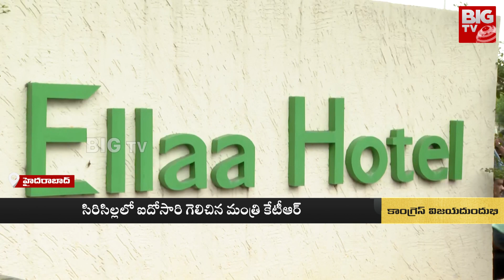ప్రజలు స్వపరిపాలన కోరుకుంటున్నారు.. అందుకే కాంగ్రెస్ కు.. | BIG TV Telugu